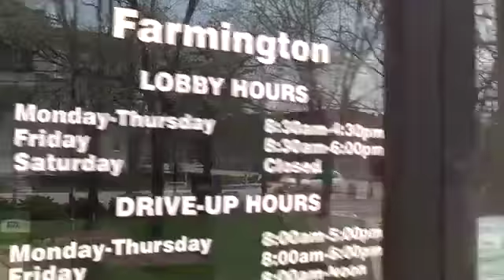Farmington, Missouri 06/13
Farmington is a city in St. Francois County located 60 miles (97 km) south of St. Louis in the Lead Belt region in Missouri in the United States. As of the 2000 U.S. Census, the population was 13,924; a 2008 estimate, however, showed the population to be 16,097. It is the county seat of St. Francois County. The Farmington Micropolitan Statistical Area embraces St. Francois County and Washington County.
Farmington was established in 1822 after its agricultural history and was previously known as Murphy's Settlement for William Murphy of Kentucky who first visited the site in 1798. When St. Francois County was organized, the town was briefly called St. Francois Court House and then later renamed to Farmington.

Arriving upon land west of the Mississippi River in 1798—which was, at that time, part of the upper Louisiana Territory and under Spanish rule—was the Irish born William Murphy. Murphy was searching for the ideal site to relocate his family and, as the tradition goes, came to find a spring near the now-standing St. Francois County Courthouse with the aid of a local Native American. Deciding that this was an excellent place to set up home, Murphy acquired a Spanish Land Grant, allowing him and his family to establish a settlement along the St. Francois River.
In his travels back to Kentucky, Murphy passed, leaving it up to his wife, Sarah Barton Murphy, and their grown sons to establish the settlement--which they did when arriving to the site around 1800. Named Murphy's Settlement, Sarah Barton Murphy is known to have assembled the premier Protestant Sunday School west of the Mississippi River. Due to Spanish law barring any religious services that were not of Roman Catholic tradition, Murphy and her students orchestrated the learning in secret.
A post office in Murphy's Settlement opened in 1817, followed by the annexation of the land to the United States through the Louisiana Purchase--creating the state of Missouri. With the advent of this, David Murphy made a contribution of 52 acres (210,000 m2) of land for the installation of the county seat of what was soon to be St. Francois County in 1822. The name of the town, Farmington, was selected in 1825, with incorporation as a town granted in 1836--soon becoming a village 20 years later in 1856.
In the mid-19th century, Farmington enjoyed growth and economic well-being through the building of the historic Plank Road, which stretched from Pilot Knob to Ste. Genevieve. The road was built to transport both supplies from the shipping facilities located along the river to the mines and to move the mine's iron ore to the shipping facilities. The route was soon taken over by the St. Louis and Iron Mountain Railroad.
The first public school was constructed in 1870 and in 1879, Farmington gained the recognition as a fourth-class city--an accolade that was surpassed in 1981 when Farmington became a third-class city.
Laying down roots more than two centuries ago, Farmington has certainly become a prosperous Midwestern city. Since its 1860 population of 500, the city has transformed into a community of more than 19,000. Its economic sector has continued to thrive and its educational institutions and medical centers maintain the highest level of quality. Holding tight to its values, residents and businesses take pleasure in living in "The City of Tradition and Progress."